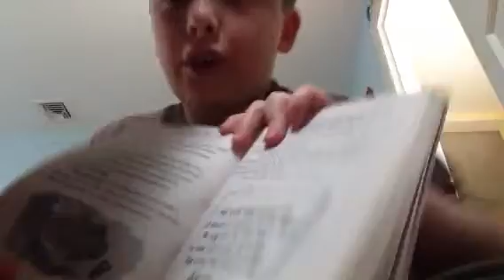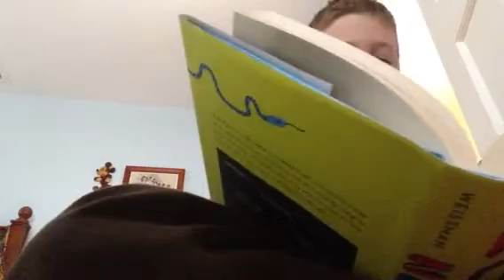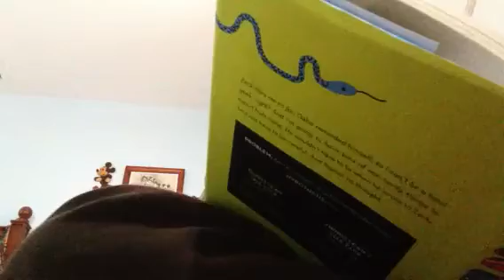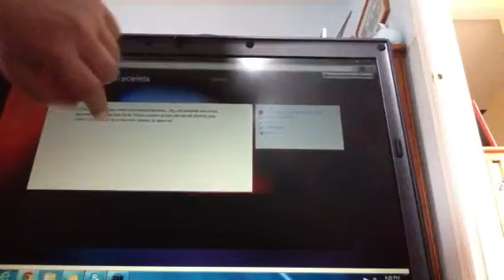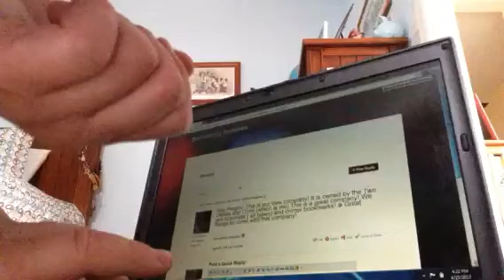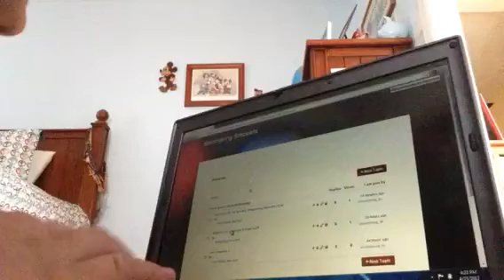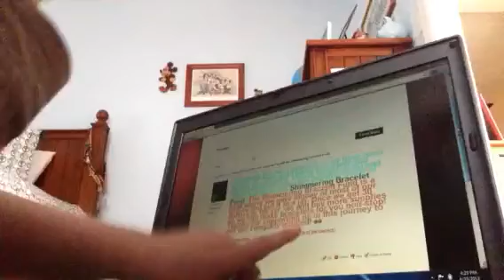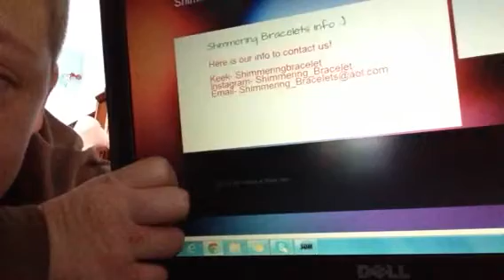Chris show season 1 ep 10- special!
In this episode, it is all about shimmering bracelets !